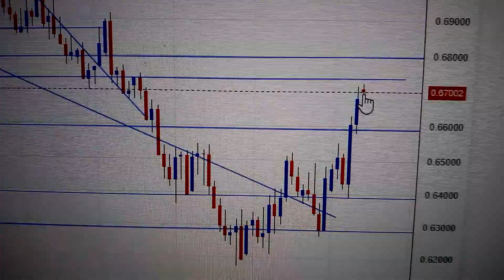AUD/USD (Australian Dollar - US Dollar)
AUD/USD (Australian Dollar - US Dollar) is one of the most frequently-traded currency pairs in the world. The AUD/USD rate, as shown in the real-time price chart, tells traders how many US Dollars are needed to buy a single Australian Dollar. Follow the AUD/USD live with the interactive chart and read the latest forecast and AUD/USD news to boost your technical and fundamental analysis when trading this pair.
Australia is a fairly wealthy country, but it is small and keenly dependent upon agricultural and mining commodities. High-interest rates and non-competitive costs make it difficult for Australian businesses to compete and the country lacks a strong manufacturing infrastructure. With that in mind, the Australian dollar is likely to continue to trade on the basis of commodity prices, the health of major Asian resource importers, and its high-interest rates. Though the state of Australia's economy should be a concern to Australians, it is unlikely that the Australian dollar will fade from importance even as the Chinese yuan becomes more significant in the region.